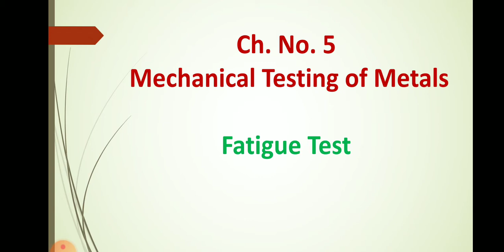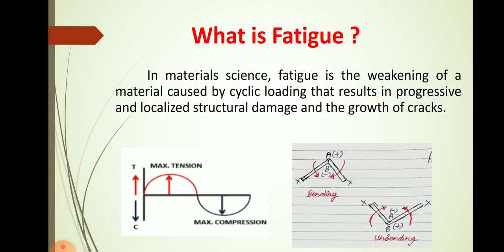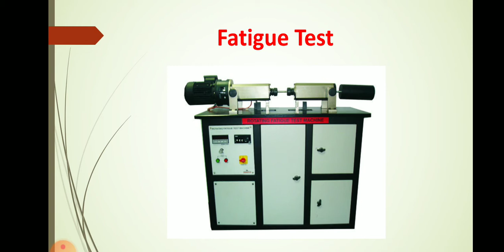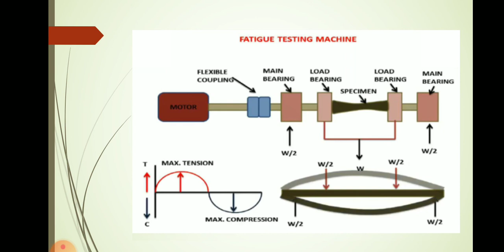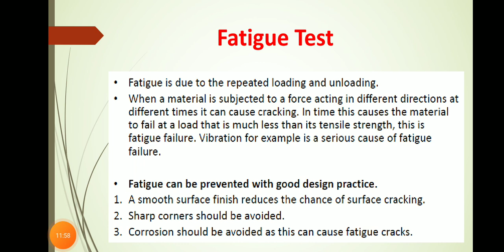5.9 Fatigue Testing | Fatigue Failure | S-N Curve | Destructive Testing Methods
Fatigue Testing | Fatigue Failure | S-N Curve | Destructive Testing Methods